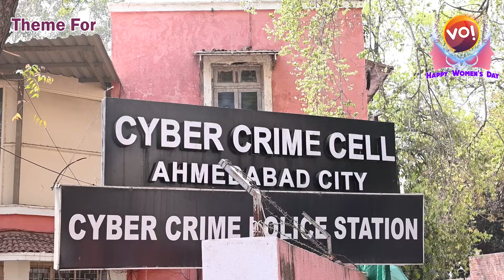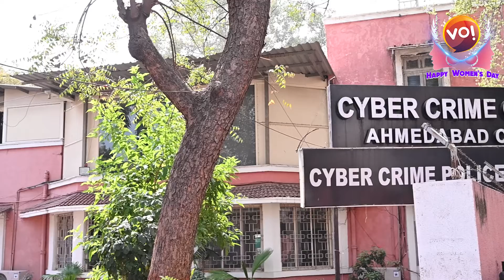Women & Online Safety | ACP Jitendra Yadav | Women's Day | Vibes Of India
The United Nations’ theme for International Women’s Day 2023 is DigitALL: Innovation and technology for gender equality. India, however, faces a serious issue of women being abused, trolled, harassed and cheated online. According to ACP Jitendra Yadav of Ahmedabad’s Cyber Cell branch, the police receive at least half-a-dozen complaints a month. When online friendships go sour, fake IDs are made, nude photos are uploaded, women are portrayed as characterless, their integrity is compromised. In some cases, women are befriended online and cheated in the name of marriage/gifts. They lose their money but are scared to approach the police as they fear retaliation and humiliation from their own families. So, while DigitALL is very encouraging, it is equally important that women find a safe space online. That they are not cyber bullied, cheated or abused. According to ACP Yadav, women should not hesitate in approaching the police if and when they find themselves in an undesirable situation on any platform. The police helpline to approach for help for any online related issue in Gujarat is 1930.

According to ACP Yadav, the police will not reveal the identity of the complainant and all legal processes are also undertaken in a safe, structured manner that reassures the complainant that it is absolutely okay to speak out and approach the police when her online safety and privacy is breached.

Jitendra Yadav, ACP Cyber Cell, Gujarat

Video Editor: Yashvantsinh Rajput
Graphics: Dhruv Parekh